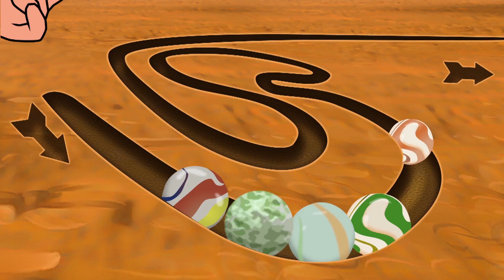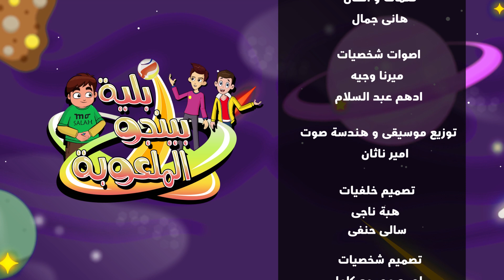مسلسل بلية بينجو الملعوبة | الحلقة الثالثة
فورتيكا وحوكشا وبلية فى مغامرة مجنونة مليانة بلي من بينجو، ياترى هيعرفوا ينقذوا الكواكب ويتحدوا الفضائيين؟

حلقة جديدة كل يوم أحد :)
بلى ادحرج واجرى تقدر تشتريه من اى فرع من فروع بينجو او اتصل بينا على 19858